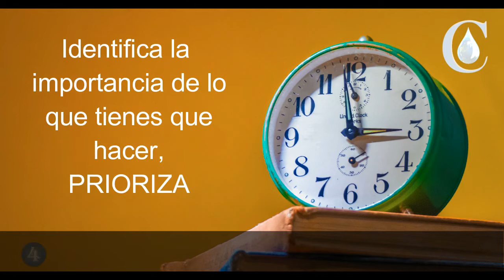Administra tu Tiempo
Escuela Administrativa Politécnico Continental